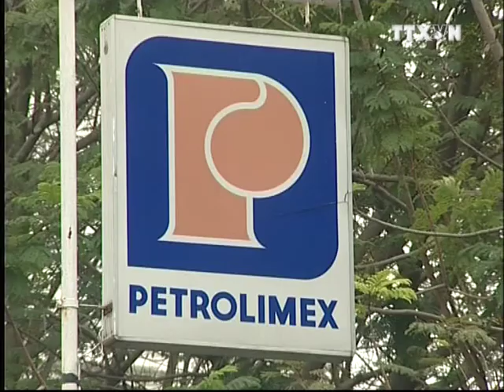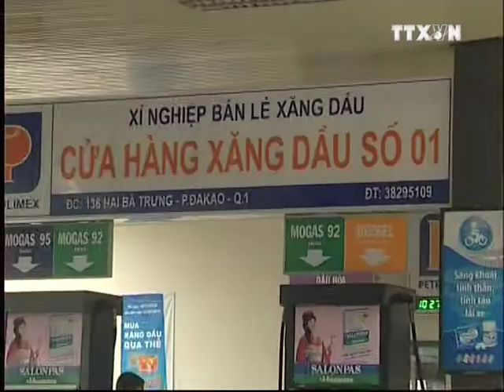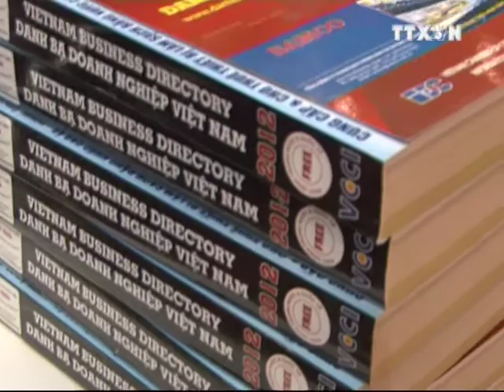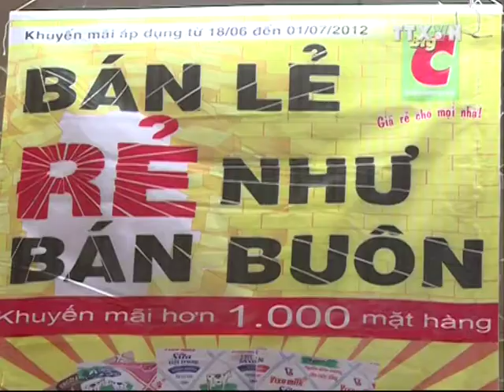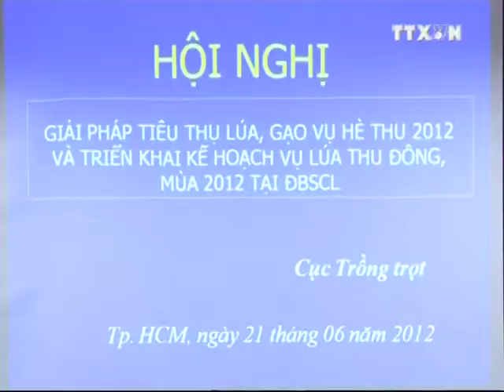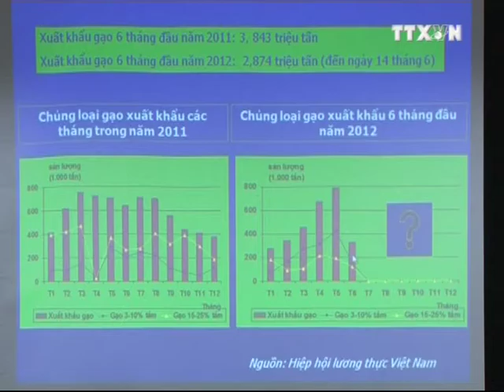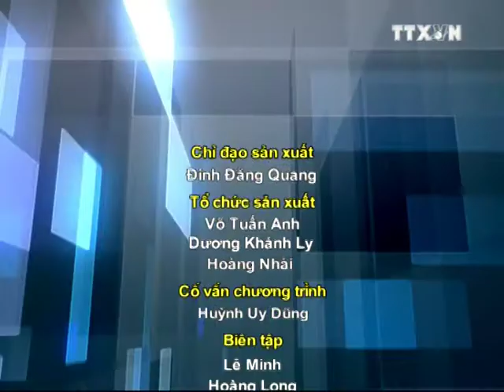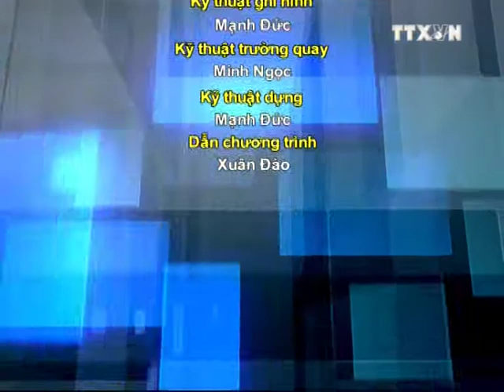GIỜ VÀNG KINH TẾ: 23.06.2012 TRUYỀN HÌNH THÔNG TẤN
gvkt2306